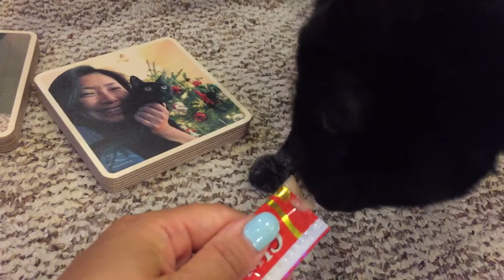Sis' new favorite treat